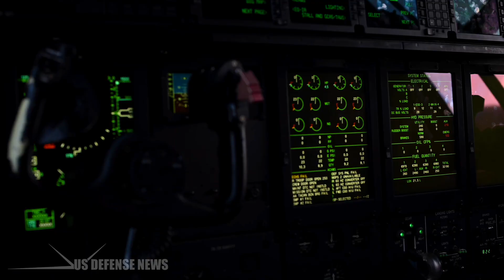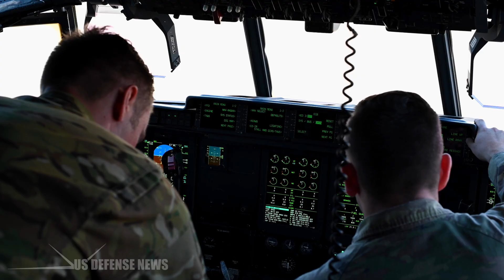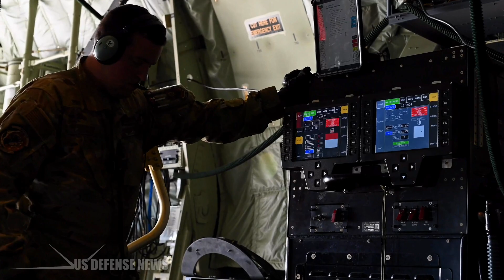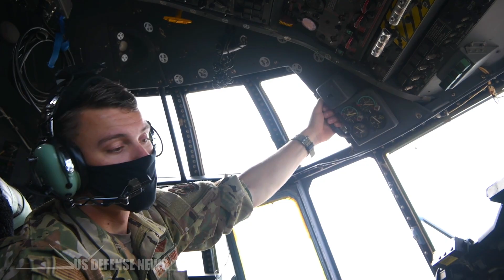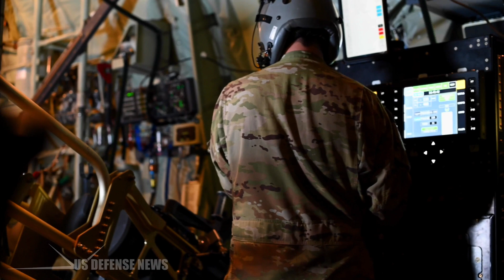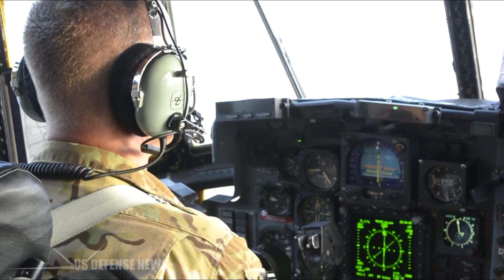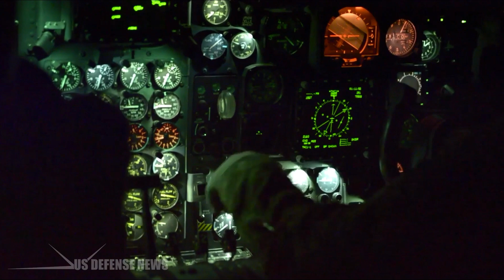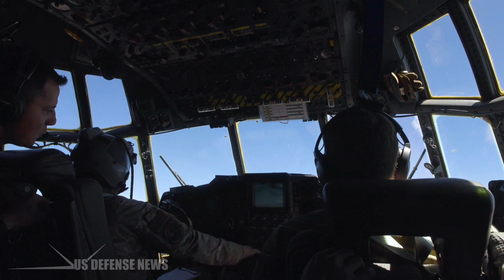The AC-130 Gunship's 60 Kilowatt Laser Weapon Has Arrived for Testing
One of the Air Force's most feared gunships will soon be upgraded with a state-of-the-art laser, taking their ground support role to the next level.

The U.S. Air Force will soon outfit their AC-130 gunships with a novel new weapon: a laser. The Airborne High Energy Laser (AHEL), essentially a small podded laser weapon, would likely be mated to the airframe's side and serve alongside the other weapons the various AC-130 variants use to support ground troops.